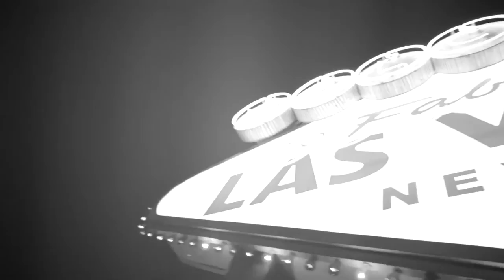Skin City's Halloween Showcase: Body Paint Costumes | Las Vegas 2014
Step into the world of Skin City's Halloween body paint costumes with our 2014 video. Showcasing an array of spectacular transformations, we've made unforgettable Halloween memories for those attending the Fetish and Fantasy Ball and other parties on the Strip. Make your next Halloween a work of art by booking your appointment with us today.